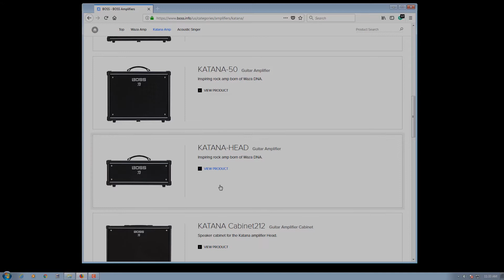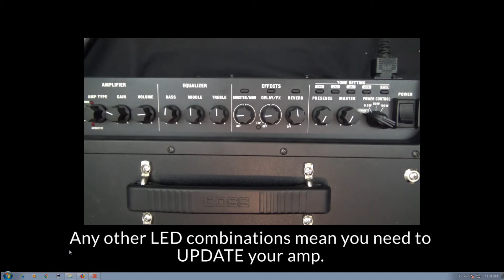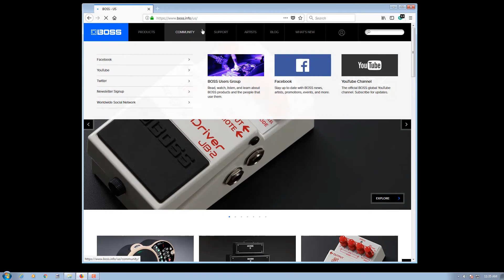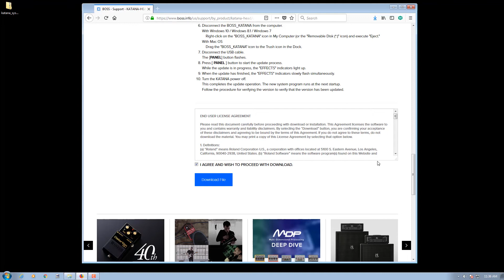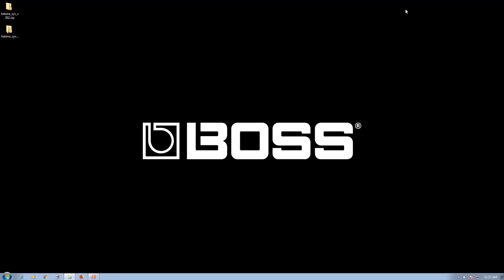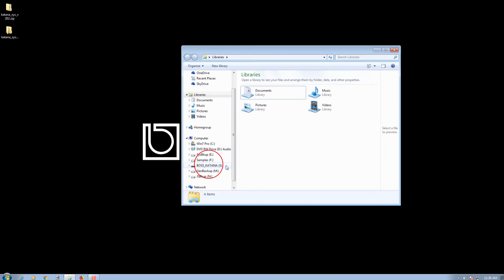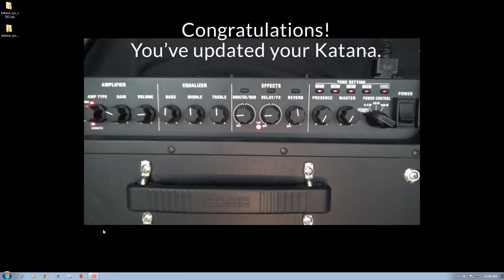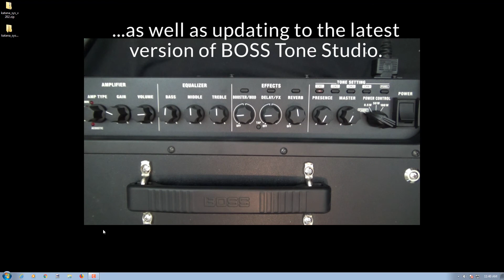Updating Katana System Software to Version2 WIN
Updating the Katana amps system software using a Windows-based computer.